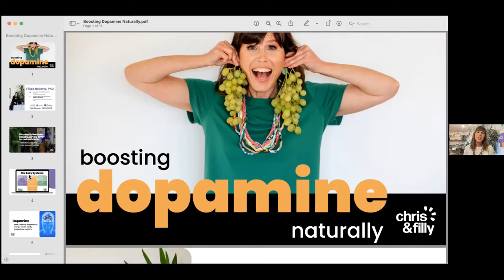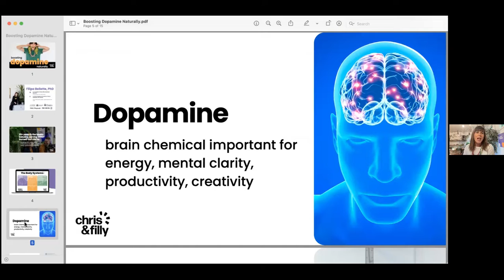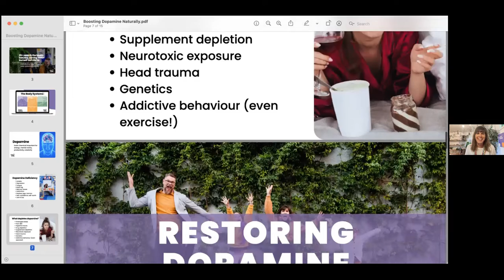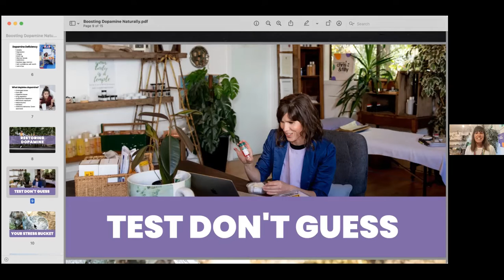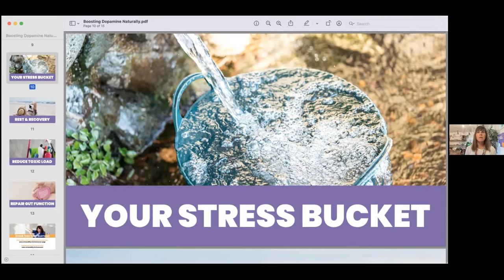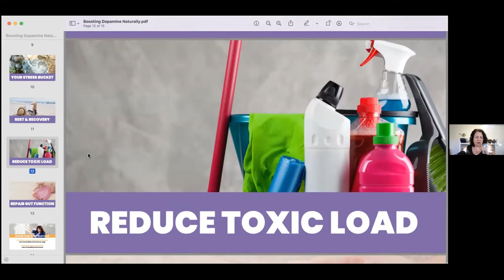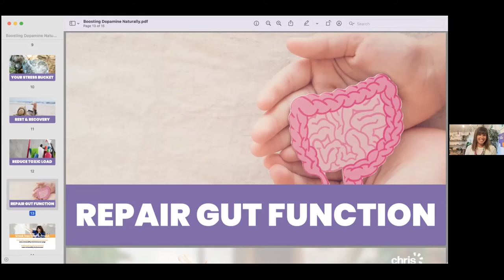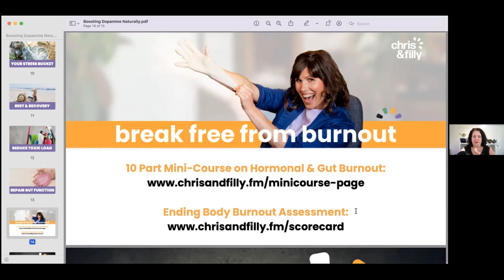Get Out of Teaching Podcast S05 E02 Filipa Bellette (Clinical Nutritionist)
Filipa Bellette is Co-Founder of award-winning Australia-wide health practice, Chris & Filly Functional Medicine. She is an accredited Clinical Nutritionist, Functional Medicine Practitioner & PhD Scholar. She regularly features in the media, such as Forbes, nine.com.au and The Daily Telegraph. Together with her husband Chris Bellette, Filipa has worked with over 2,000+ busy, burned-out clients in the last combined 20+ years, and specialises in helping high-achieving parents with energy, mood & gut issues, end their body burnout…for good! Filipa’s own passion for producing healthy, happy parents came from her own personal experience of Mum Burnout, after having babies and juggling the demands of business, family, and her failing health.
Ending Body Burnout Assessment (FREE Scorecard) Hormonal & Gut Burnout - FREE 10-Part Minicourse

Aired on February 16th 2022

Join the ‘Get Out of Teaching!’ Facebook group

This podcast is a member of the Experts on Air podcast network